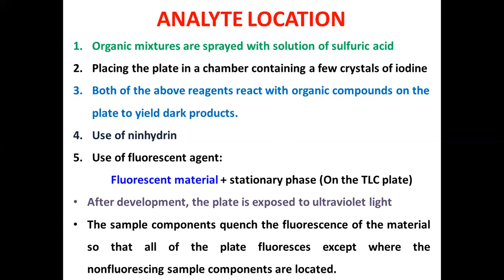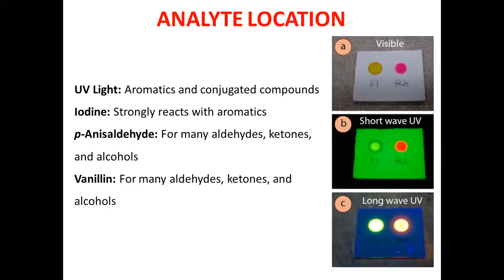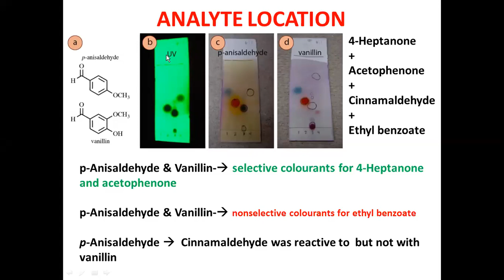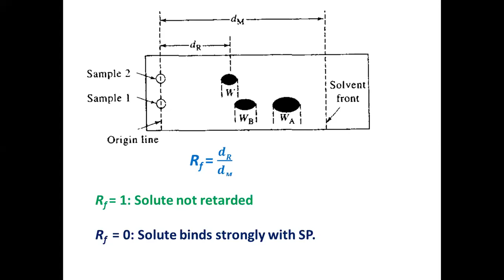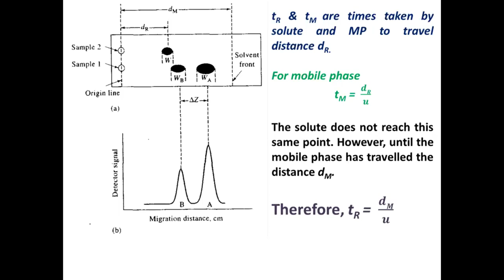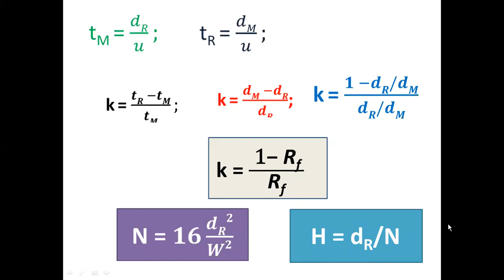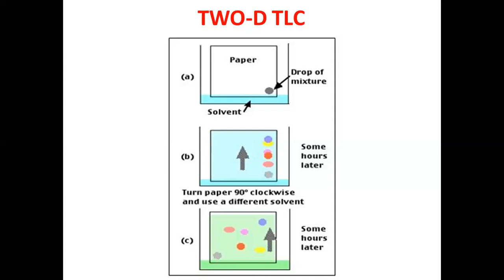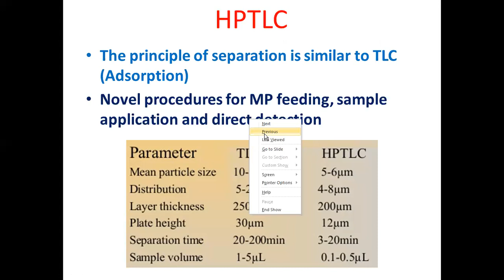Thin Layer Chromatography 2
Thin Layer Chromatography 2: Video